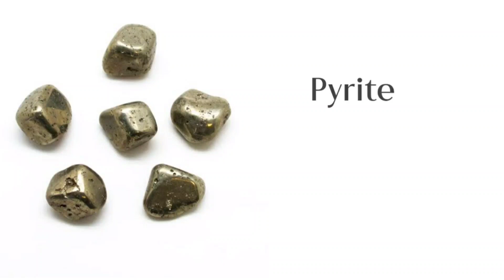Student,worker aur Karobar karny walon k liye 12 behtreen pathar,Crystal for School,work & business